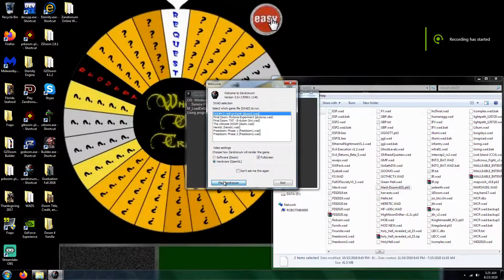Doom 2 Akeldama Level 3 UV Max with Hard Doom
**Expand to read full description**
100% on kills, items, and secrets. This map, designed by Zagidboss and Valkiriforce, is "Renegades".

Paypal for those who wish to donate (great way to help this channel earn more revenue)